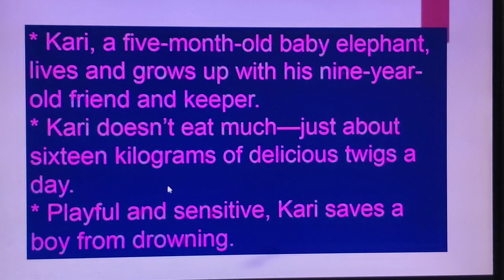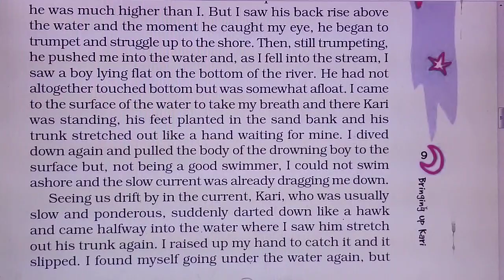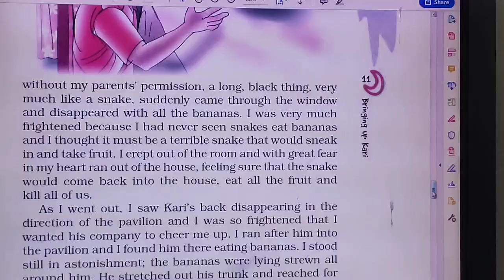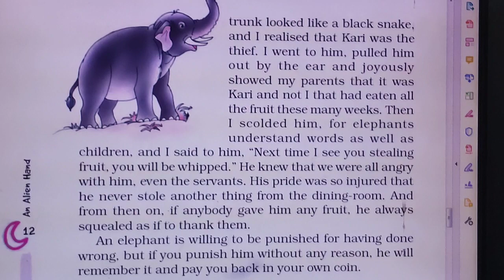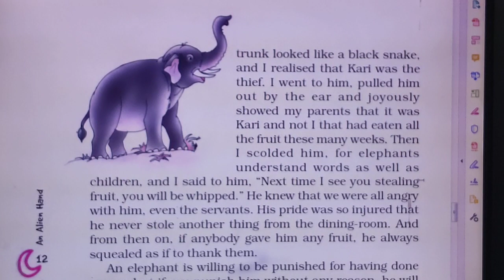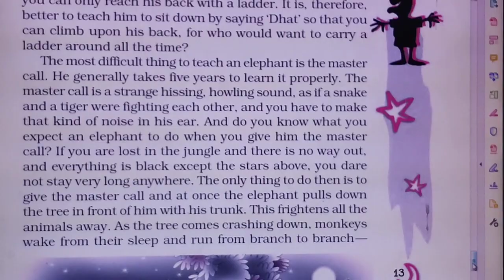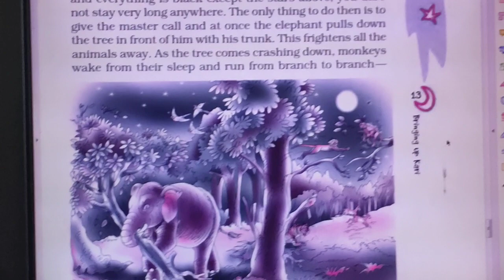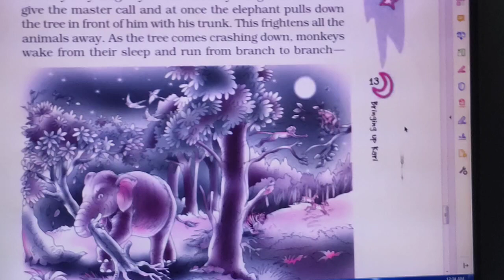Class -7/Bringing up Kari/part 2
Explanation of the lesson/Bringing up Kari